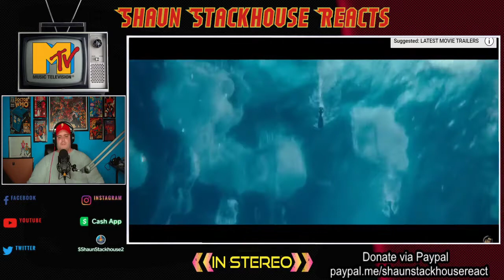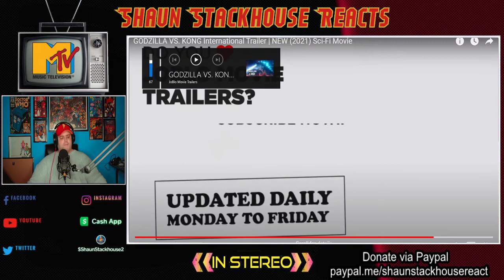GODZILLA VS. KONG INTERNATIONAL TRAILER REACTION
4.

* Add me on Facebook: shaunstackhousereacts

* Add me on Instagram: shaunstackhousereacts

* Add me on Bitchute: shaunstackhousereacts